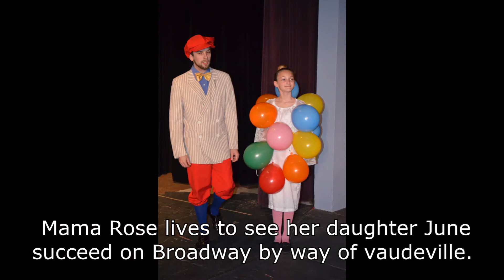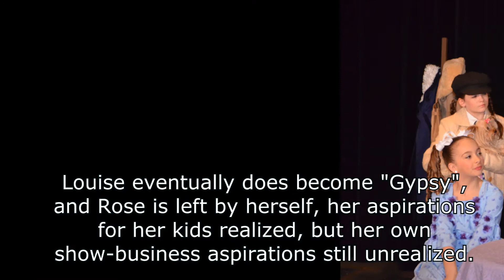gypsy 2nd promo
FCT, Director Diana Cepeda, and Musical Director Bob Bell announce the upcoming production of “Gypsy,” a musical by Arthur Laurents, Stephen Sondheim, and Jule Styne. “Gypsy” is based loosely on the memoirs of famous striptease artist Gypsy Rose Lee.

Mama Rose and her two daughters are working the dying vaudeville circuit in the 1930s. Rose’s obsession with making her daughter June a star leaves her eldest daughter, Louise, feeling overlooked and forgotten. When June leaves the act to pursue a career outside of vaudeville, and away from her mother’s domineering nature, Rose pins her hopes for fame on Louise. In a last ditch effort to make it big, and earn her mother’s love, Louise begins a career in burlesque. She finds success, and Rose’s dreams have finally come true…but at what cost?

CAST LIST

Rose: Candi Cantrell
Young Louise: Makenna Book
Louise: Crystal Camden
Young June: Madison Wilson
June: Alexis Schmidt
Herbie: Tim Bolton
The Newsboys: Tayla Manuel, Alyssa Cress, Libby Cloud
Tulsa: Ryan Book
Yonkers:  Ben Davies
L.A.: Breeze Ollom
The Hollywood Blondes: Autumn Ollom, Rachel Hofacker, Kalee Hemby
Tessie: Cyndi Hineline
Mazeppa: Ashleigh Mays
Electra: Tammy Harder
Uncle Jocko: Danny Stratton
Balloon Girl: Jonnie Laird
Kids: Aydin Manuel, Taylor Peck, Hayley Wilson, Azlynn Rich
Moms: Marissa Rey-Reyes, Rachel Zamora
Pop: Scott Williams
Georgie: Dion Wilson
Arnold: TBA
Weber: Randy Brown
Kringelein: Ted Ball
Mr. Goldstone: CELEBRITY GUEST
Miss Cratchitt: Stephanie Book
Pastey: TBA
Cigar: Bob Amminniti
Renee: Rachel Zamora
Phil: Chuck Cantrell
Bougeron-Cochon: Danny Stratton

“Gypsy” will be presented on May 1-3 and 8-10 with special permission from Tams-Witmark.

Friday and Saturday performances are at 8:00 p.m. and Sunday matinees are at 2:00 p.m.
Senior/Student tickets are $10.00 with ID and Adult tickets are $12.00.